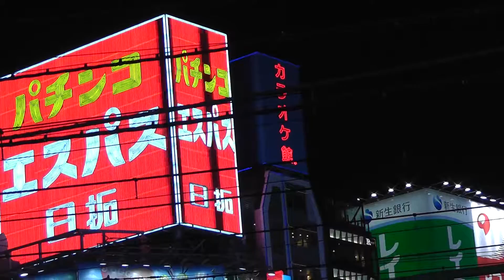Piss Alley Tokyo Japan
A suitably down-at-heel name for one of Tokyo's oldest existing restaurant and bar neighbourhoods...